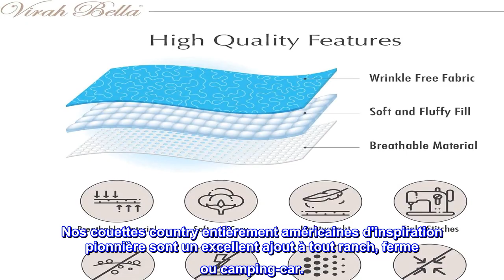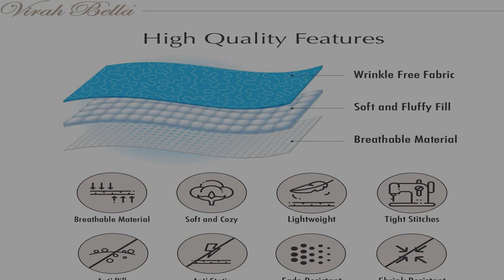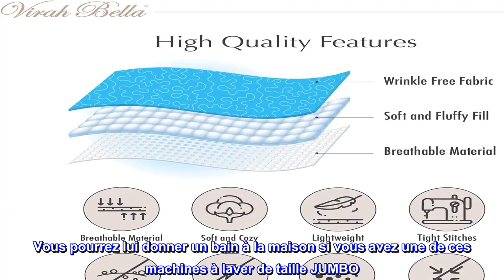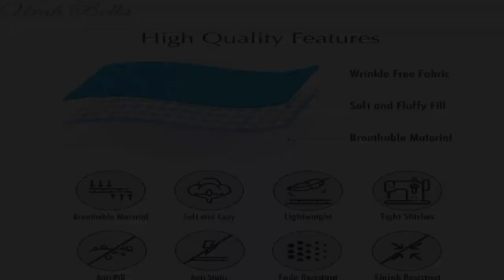Bon produit - Parure de lit 3 pièces Virah Bella pour lit double/queen - ours et patte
DÉCOR DE CABINE RUSTIQUE: Apportez l'atmosphère de la vie de lodge dans votre maison avec nos designs sur le thème de la faune. Notre édredon de style occidental est livré avec 2 taies d'oreiller, un incontournable pour votre chalet ou pavillon au bord du lac.
Couette ours noir : notre parure de lit 3 pièces est réversible, vous pouvez donc changer l'apparence de vos couvre-lits pour vos invités. Nos couettes sont idéales pour se détendre sur le canapé, pour les meubles de cabane en rondins et même comme décoration murale pour votre cabane.
Ensembles de couette Americana : la literie de ferme de campagne basée sur la frontière a un attrait colonial vintage et fait à la main unique, offrant un look personnalisé. Nos couettes country entièrement américaines d'inspiration pionnière sont un excellent ajout à tout ranch, ferme ou camping-car.
Courtepointes légères de ferme : notre couette sur le thème du lodge avec des décorations forestières est fabriquée à partir d'un mélange de polyester respirant, ce qui la rend anti-boulochage, résistante à l'électricité statique et facile d'entretien. Il suffit de laver en machine à froid sur un cycle délicat et de sécher par culbutage à basse température.
Virah Bella : nous sommes une entreprise familiale spécialisée dans les plaids confortables, les couettes design et les parures de lit légères. Notre équipe est notre famille, tout comme nos clients, et nous sommes fiers de nous impliquer et de redonner aux événements communautaires de notre ville natale.

Le look 5 étoiles d'une couette design
C'est une courtepointe très unique. Il a un look cher de haute qualité. Le sac «plastique» dans lequel il est entré avait un autocollant de 199,99 $ pour le king size. Sur la page du produit, à gauche, il y a 3 photos. Regardez la 2ème photo et agrandissez-la pour montrer les quilts 'Vermicelli Stitch'. Pour moi, cela ressemble à des pièces de puzzle. J'aime beaucoup cela par rapport à une courtepointe patchwork traditionnelle. C'est une courtepointe excitante, optimiste et joyeuse. A la sensation d'une couette 100% coton. Il est léger pour une utilisation en climatisation intérieure et avec une couverture en dessous s'il est idéal pour les jours de température intérieure glaciale. Comme l'a dit un autre critique, il n'est ni épais ni volumineux, ce qui est bien lorsque vous parlez de taille king size. Vous pourrez lui donner un bain à la maison si vous avez une de ces machines à laver de taille JUMBO. Nous ne parlons pas de la taille qui était vendue à la fin des années 90. Il ne montrera pas de saleté, ne se froissera pas et vous devriez pouvoir enlever les poils de chien/chat avec votre main. Mon fils adulte de 45 ans entrait par la porte d'entrée en direction de la cuisine. Et il s'est arrêté net dans son élan et a dit "whoa . . . c'est vraiment N I C E." J'ai donné à son fils husky de 17 ans un choix de couettes parmi lesquelles choisir et c'est celle qu'il a choisie. Je lui ai acheté des draps orange de couleur unie [sa couleur préférée] et je cherchais une courtepointe pour aller avec ça et c'était parfait. Jetez un oeil à la 3ème photo. Les taies d'oreiller sont dans un compartiment séparé de la couette. Wow, jamais vu ça avant. Agrandissez cette image pour voir le 'Vermicelli Stitch' maximisé. Alors maintenant, vous savez à quoi ressemble une courtepointe de créateur - plutôt génial, hein ?